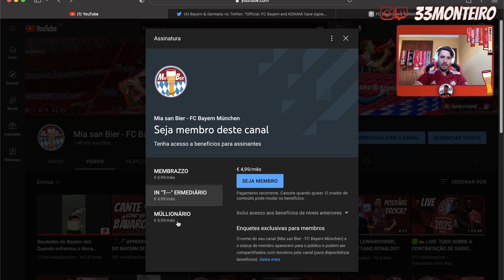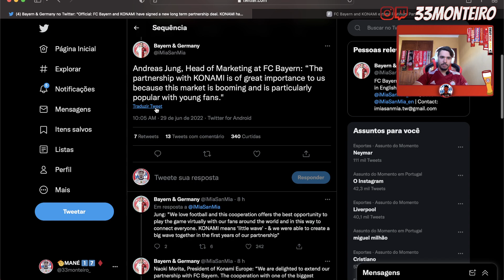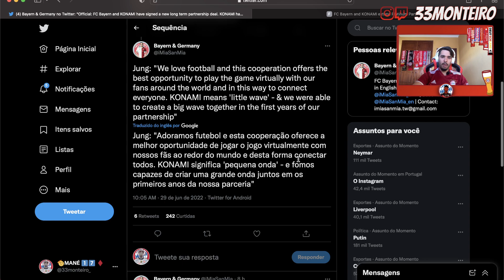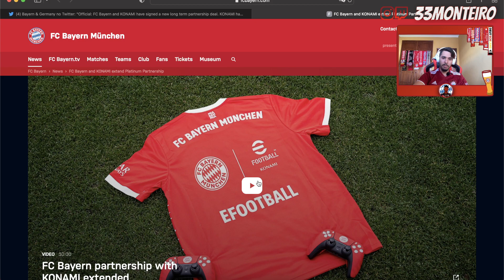🎮✅ BAYERN RENOVA PARCERIA COM EMPRESA DE VIDEOGAME!